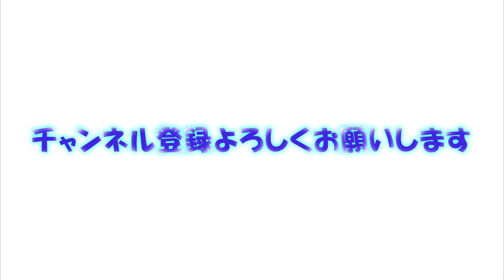子育て支援番組『輝きベビールーム』市川うららFM 2020.5.9放送分 再編集映像配信版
現在、少子化が問題になる一方で、その乳幼児教育のあり方に警鐘を鳴らすべく、長年の幼稚園教諭での経験を活かし、これからの時代に必要な教育法を確立した「全く新しい乳幼児教育のカリスマ先生」伊藤美佳が、このラジオ番組を通して、実際に子育てに悩んでいる全国のパパやママに届けたいというコンセプトの子育て支援番組。
もともと素晴らしい能力をすでに持って生まれて来ている子供達にとって、その能力を飛躍的に伸ばす為にはどんなことを与えてあげれば良いのかを、カリスマ美佳先生が、過去の豊富な経験事例やエピソードを元にわかり易く解説。
そして、共にメインパーソナリティーを務める子育て未経験のさとうみくは、来たるべき時向けて、子育て準備目線で素朴な疑問や悩みをぶつけていく「悩める新しいパパママ」必聴の子育て情報番組。